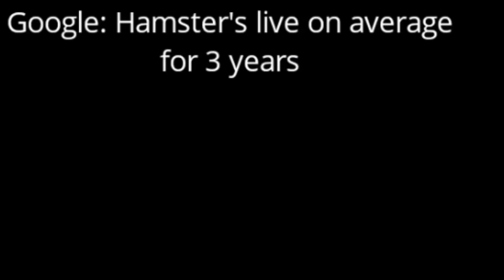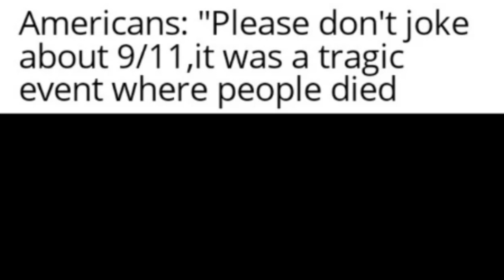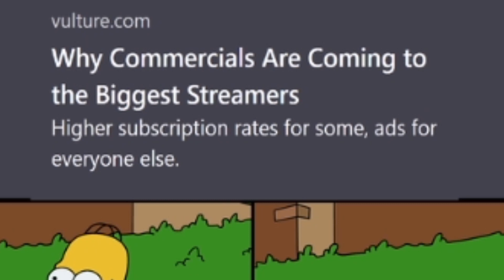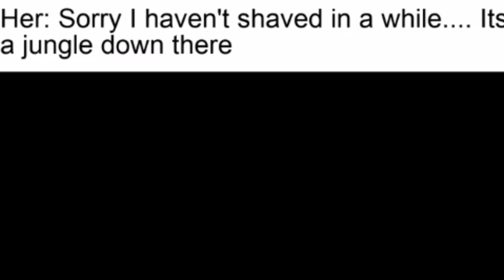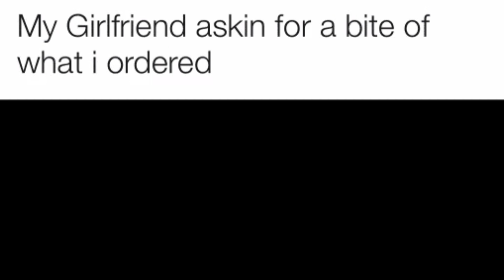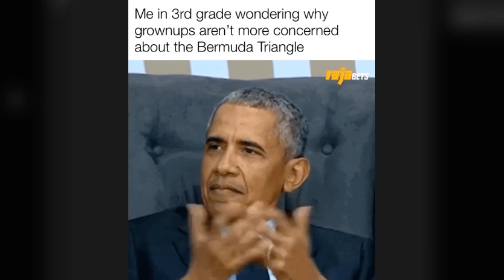77 + 33 = 100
I do meth for living. I mean MATH

Become an Ananas Ganger today! 🍍🍍🍍